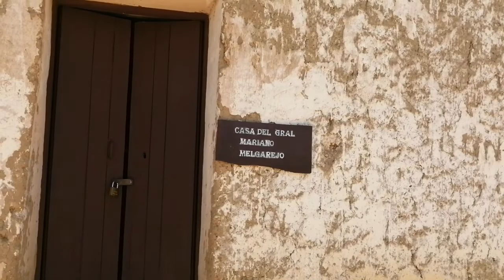casa de mariano melgarejo tarata cbba